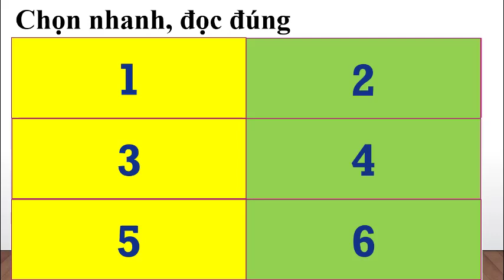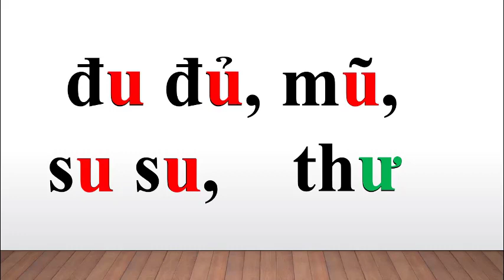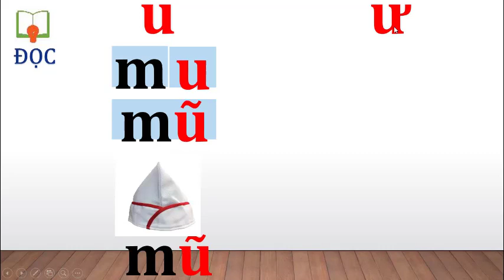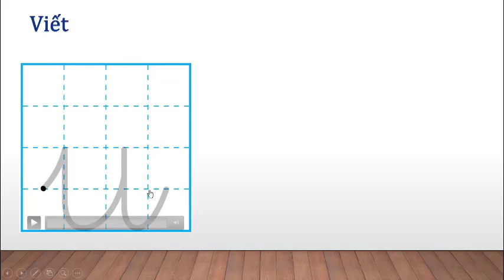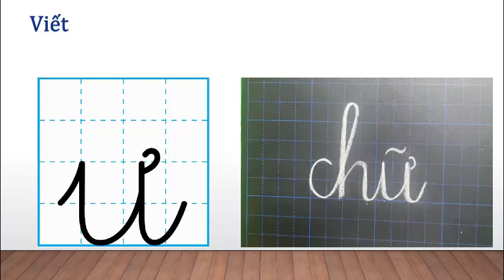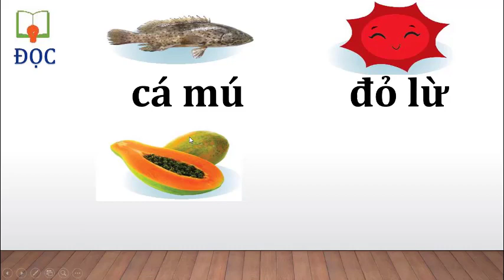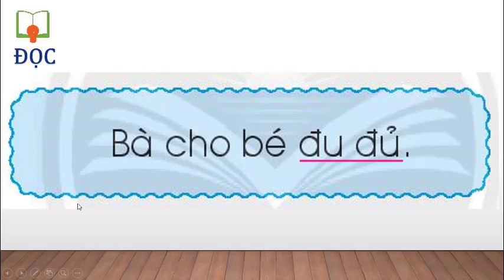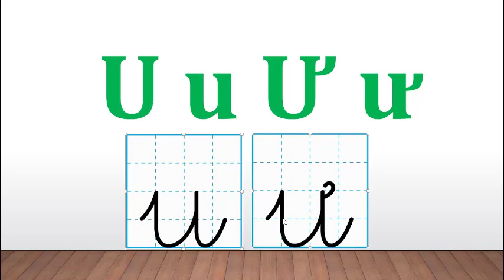Lớp Một Tiếng Việt Tuần 4 Bài 2 u ư